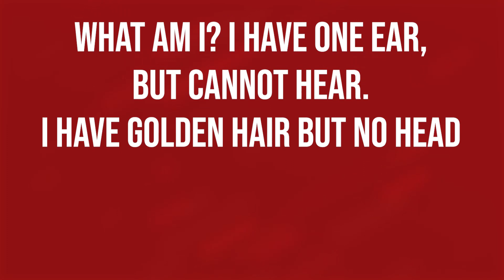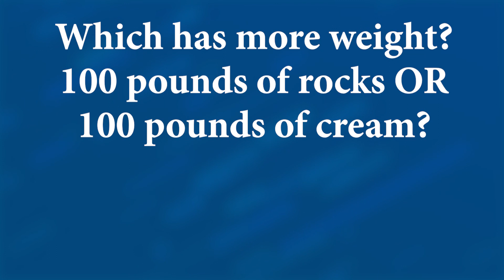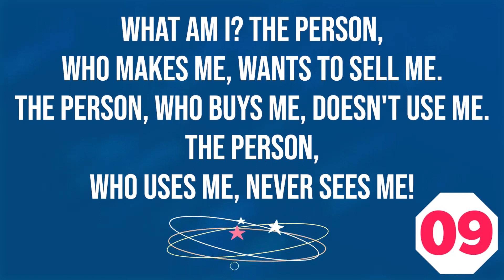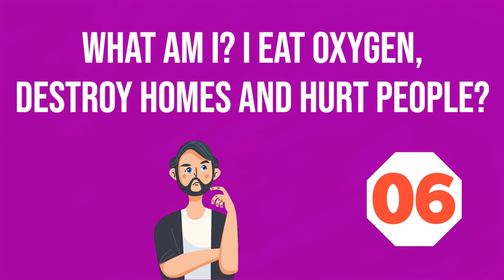Most Brilliant IAS Interview Questions with Answers | Braintastic Riddles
After seeing viewers demand for them, we are back with our amazing riddle series on Braintastic. We can understand this lockdown has put your brain on lazy mode, so to give your brain some exercise and also remove your boredom we are back with another brain teaser exercise. Good luck solving them!

Grow your brain while being in the lockdown! Read informative Ebooks on current affairs, logical tests, vocabulary boosters and more to learn everyday.